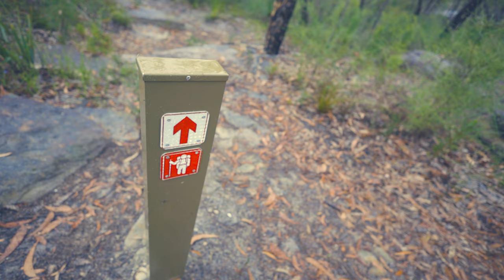Berowra Hike Vlog | Berowra, NSW | Hiking | Scrambler Ducati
Hey Guys, I am back after better than ever. I want to stay consistent with my vlogs this year so you'll be seeing me more often :) Yesterday, Me and my mate went for a nice hike and I decided to make a vlog on it. So sit back and enjoy !!